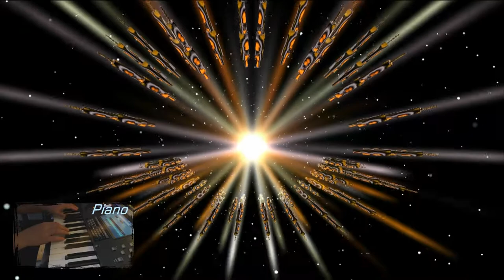Montage_Meets_DeepMind12 - Montage / Deepmind 12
My first demosong with the Behringer Deepmind 12 and the Montage. Drums and piano are played on the Yamaha Montage, all others are Deepmind 12.
Multitrack recorded in Cubase. No external effects, editing or mixing (hmmm, perhaps I should have...not the best balance of sounds).

Background vid: screencap Aeon Platinum.